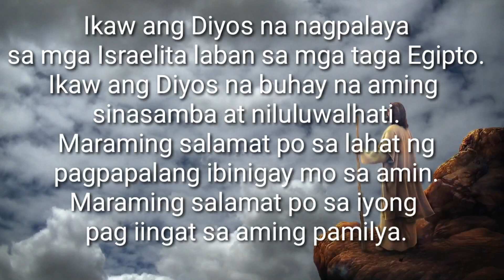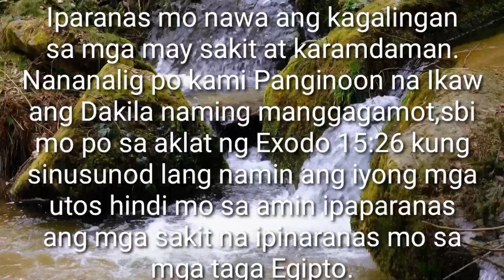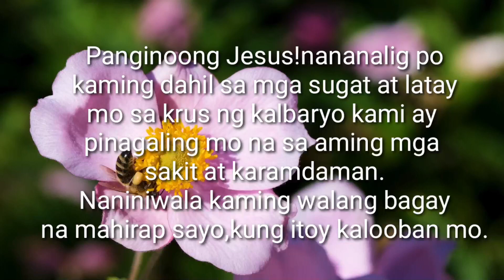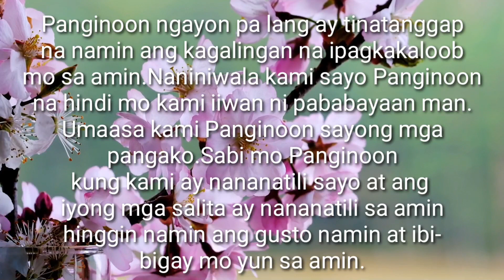PANALANGIN PARA SA MAY SAKIT.